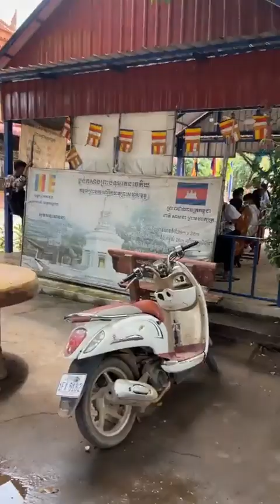ដង្ហែទៀនព្រះវស្សាវត្តព្រែកតាដួងបានមកដល់វត្តវិញហើយ | Tingmong 2023